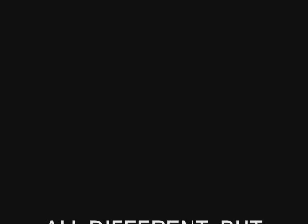Ramil Səfərov - Ramil SAFAROV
Return of Ramil Safarov

Read and Share!

Zindandan yukselen ses...

Ramil Seferovun qemli negmesi

Yeqin ki, yolun memlekete saridir qardas
Catdir anama ki hele oglun salamatdir...